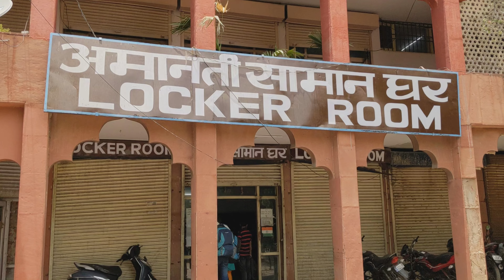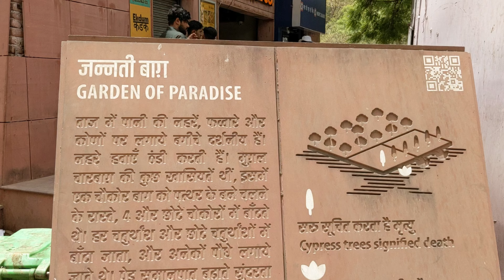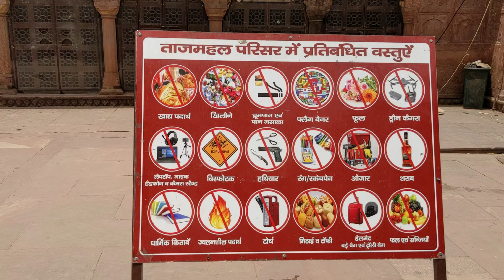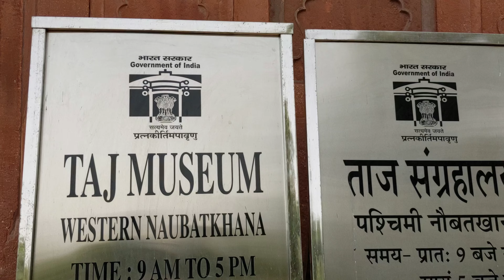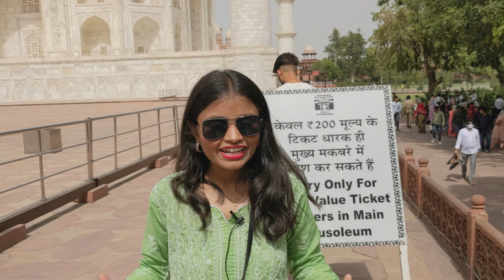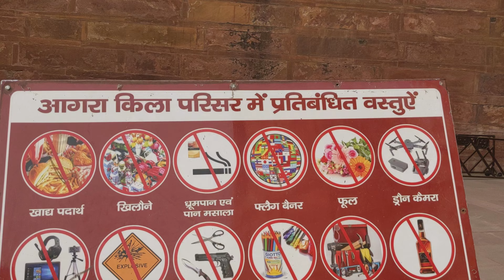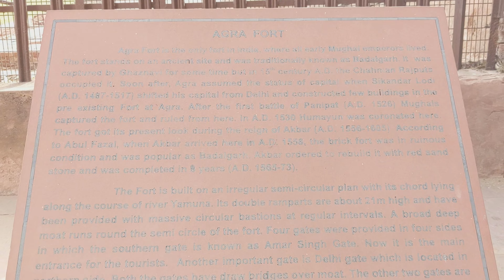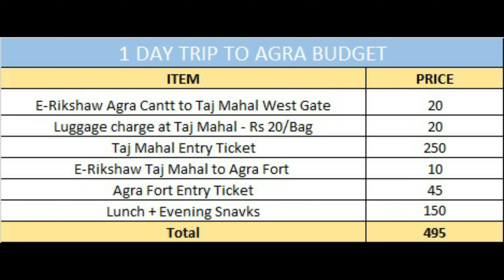Agra Tourist Places | Agra Taj mahal | Agra Tour Budget | Agra Travel Guide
In agra you can visit
1. tajmahal
2. agra fort
3. mehtab bagh
4. itmad ud daulah
5. taj garden
6. sadar bazar agra

Agra is a city on the banks of the Yamuna river in the Indian state of Uttar Pradesh. Agra's notable historical period began during Sikandar Lodi's reign, but the golden age of the city began with the Mughals. Agra was the foremost city of the Indian subcontinent and the capital of the Mughal Empire under Mughal emperors Babur, Humayun, Akbar, Jahangir and Shah Jahan. Under Mughal rule, Agra became a centre for learning, arts, commerce, and religion, and saw the construction of the Agra Fort, Sikandra and Agra's most prized monument, the Taj Mahal, built by Shah Jahan as a mausoleum for his favourite empress. With the decline of the Mughal empire in the late 18th century, the city fell successively first to Marathas and later to the East India Company. After Independence, Agra has developed into an industrial town, with a booming tourism industry, along with footwear, leather and other manufacturing. The Taj Mahal and the Agra Fort are UNESCO World Heritage Sites.

The name Agra is explained by different derivations, all of which have low verifiability. The most accepted one is that it had its origin from the Hindi word agar meaning salt-pan, a name which was given to it because the soil in the region is brackish and salt used to be made here once by evaporation. Others derive it from Hindu History claiming that the Sanskrit word agra (अग्र) which means the first of the many groves and little forests where Krishna frolicked with the gopis of Vrindavan. The term Agravana hence means grove forest.

The Taj Mahal is an ivory-white marble mausoleum on the right bank of the river Yamuna in the Indian city of Agra. It was commissioned in 1632 by the Mughal emperor Shah Jahan to house the tomb of his favourite wife, Mumtaz Mahal; it also houses the tomb of Shah Jahan himself. The tomb is the centrepiece of a 17-hectare (42-acre) complex, which includes a mosque and a guest house, and is set in formal gardens bounded on three sides by a crenellated wall.

The Taj Mahal was designated as a UNESCO World Heritage Site in 1983 for being "the jewel of Muslim art in India and one of the universally admired masterpieces of the world's heritage". It is regarded by many as the best example of Mughal architecture and a symbol of India's rich history. The Taj Mahal attracts more than 6 million visitors a year and in 2007, it was declared a winner of the New 7 Wonders of the World (2000–2007) initiative.

The history of Agra Fort prior to Mahmud Ghaznavi's invasion is unclear. However, in the 15th century, the Chauhan Rajputs occupied it. Soon after, Agra assumed the status of capital when Sikandar Lodi (A.D. 1487–1517) shifted his capital from Delhi and constructed a few buildings in the pre-existing Fort at Agra. After the first battle of Panipat (A.D. 1526) Mughals captured the fort and ruled from it. In A.D. 1530, Humayun was crowned in it. The Fort got its present appearance during the reign of Akbar (A.D. 1556–1605).

My name is Priti Yadav. I am from Mumbai. I love to shoot videos of some of the best food around Mumbai & places which are worth visiting.